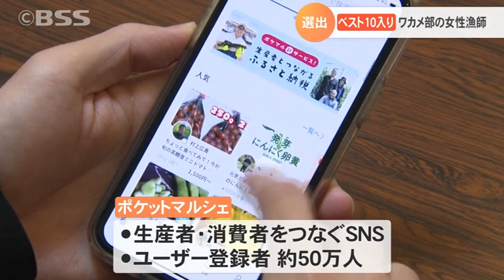「ワカメ部」結成し山陰特産ワカメの魅力を発信！岩美町の女性漁師を表彰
鳥取県岩美町に住む漁師が、６６００人の生産者からベスト１０に選ばれました。表彰したのは、全国で５０万人が利用するＳＮＳ「ポケットマルシェ」。表彰理由は、女性が作った「ワカメ部」です。